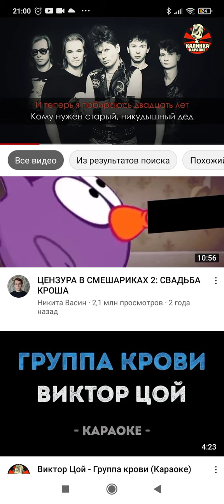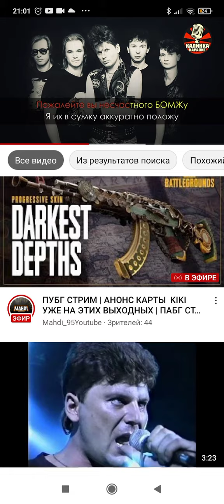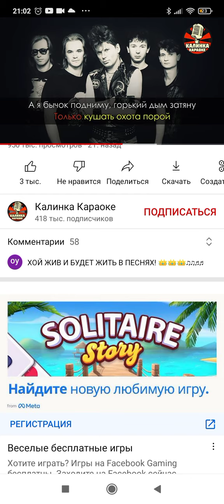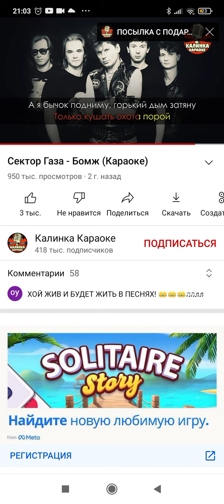21 июня 2022 г.